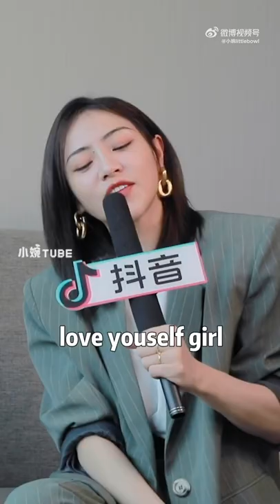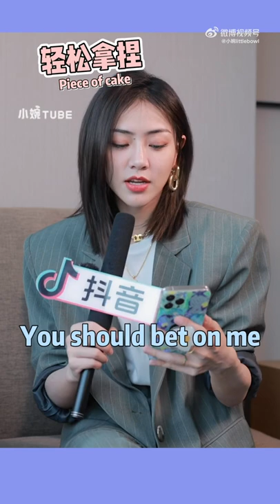[ENG SUB] 谢可寅 Xie Keyin x 小婉tube 完整合集版 Interview